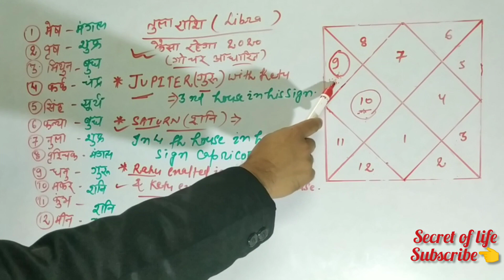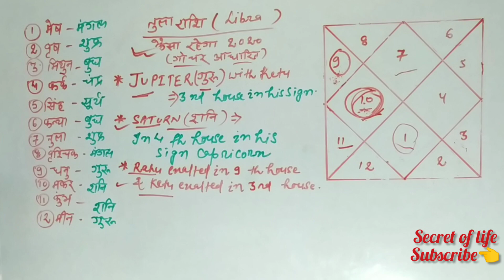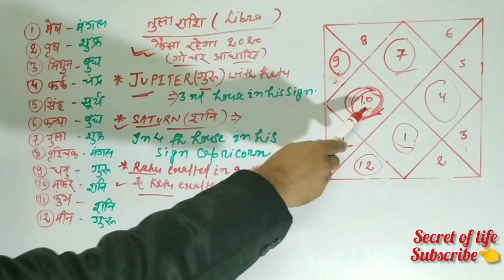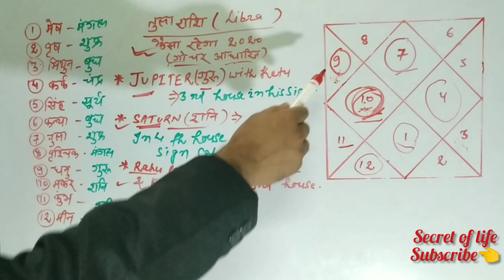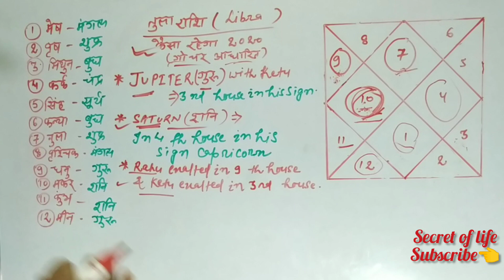तुला राशि 2020 | Tula rashifal 2020 | Tula Rashi Shani ki dhaiyya Shani Rashi parivartan libra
OUR CHANNEL IS NEW BUT

It's an starting wish to change your life with utmost effort a lot I have to do for you by motivation,astrology and numerology.
Need your connection with me to feel change in your life .

FOR KUNDALI ANALYSIS INCLUDING 👈👈NUMEROLOGICAL STUDY OF YOUR DATE OF BIRTH CONTACT ON (It's a paid service)
or whatsApp on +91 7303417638

SANDALWOOD चंदन माला 👈मानसिक शांति, मां लक्ष्मी की प्रसन्नता और राहु केतु के बुरे प्रभाव को कम करने के लिए

तुलसी माला👈 मानसिक शांति, एकाग्रता और गुरु ग्रह को मजबूत करने के लिए। सिर्फ शाकाहारी पहनें।

Powerful sundar kand for saturn problems शक्तिशाली सुंदर कांड शनि पीड़ा के लिए👈

peacock feathers मोर पंख👈
For positive and peaceful environment at home and negates the bad effect of rahu useful in vastu dosh.

बांसुरी👈flute for peace and harmony in relationship in married life

Beautiful puja thali at lower rateपुजा थाली 👈

Ramayan ramcharitmanas रामायण रामचरितमानस👈

Bhagwad geeta भगवद् गीता 👈

All chalisa सभी चालीसा और अलग अलग भी उपलब्ध👈

Beautiful idols👈 (गणेश जी, बुद्ध and all)

Certified (lab tested)and not certified Ruby  माणिक रत्न👈 सुर्य के लिए
(For name fame govt job overall growth and strength)

Certified white opal and non certified (for strengthen venus for all luxury of life) 👈in different range (Don't take less than 1000 rs)

pukhraj पुखराज certified and non certified👈(Don't take lower than 2000)

Emerald पन्ना👈 certified and non certified for mercury( Don't take of lower rate less than 1200)

Red coral लाल मुंगा  मंगल ग्रह के लिए👈
Don't take of lower price/rate
(Don't take of lower rate less than 1000)

pearl  मोती 👈Moon चंद्रमा के लिएcertified and non certified

Blue saphhire (नीलम) 👈 शनि ग्रह के लिए
certified and non certified (Don't take of lower rate less than 2000)

Gomed for rahu गोमेद राहु के लिए👈
certified and non certified ( don't take less than 600 rs.)

जानें अपने life aprtner के रंग रुप और स्वाभाव के बारे में know all about your life partner

ग्रह रत्न क्या है, कैसे काम करता है पहने या नहीं

अपना भाग्यांक और मूलांक निकालें

Forget all past memories and grow in your life